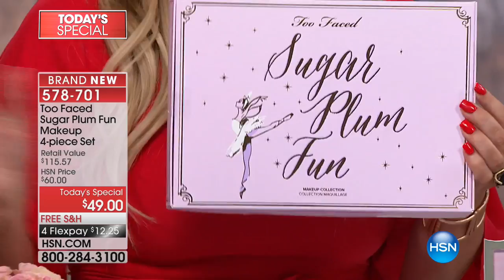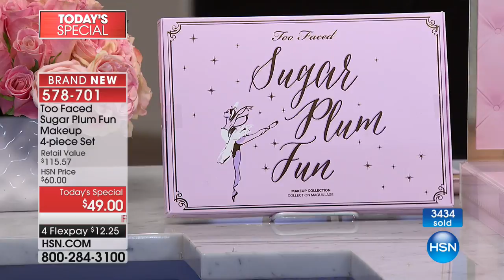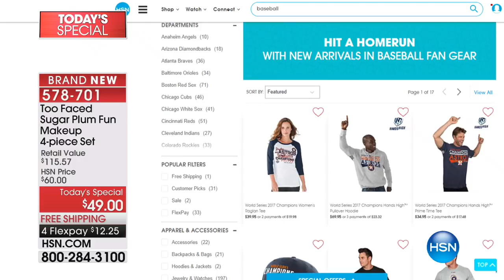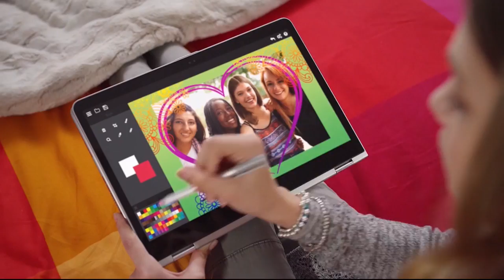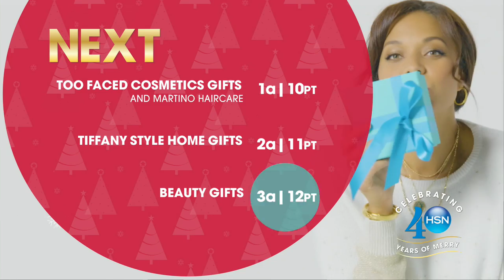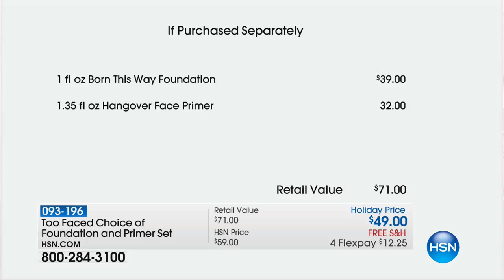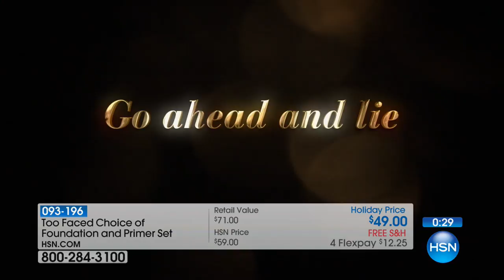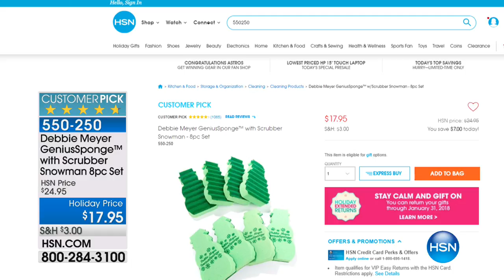HSN | Too Faced Cosmetics Gifts 11.02.2017 - 12 AM